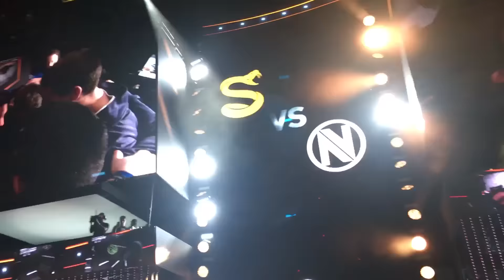Call of Duty: Infinite Warfare i Modern Warfare Remastered na CoD: XP - relacja z USA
Graliśmy w Call of Duty: Infinite Warfare i Modern Warfare Remastered - nasza relacja z CoD: XP w Stanach Zjednoczonych

Na Call of Duty: XP 2016, czyli największą imprezę dla fanów strzelanin Activision, pojechaliśmy aż do Los Angeles. Finał mistrzostw Call of Duty World League oraz pokazy trybów multiplayer w Call of Duty: Infinite Warfare, Call of Duty: Modern Warfare Remastered i czwartego DLC - Salvation - do Call of Duty: Black Ops III to nie wszystko, co dla uczestników przygotowali organizatorzy. Oprócz tego były na miejscu można było znaleźć dwie areny - Laser Tag i Paintball - oraz wiele innych atrakcji.

Czytaj!